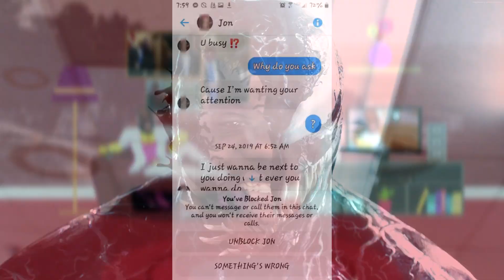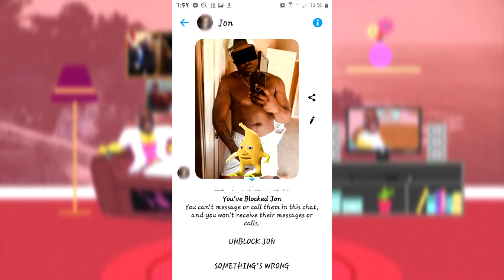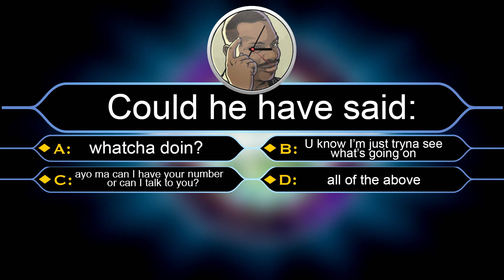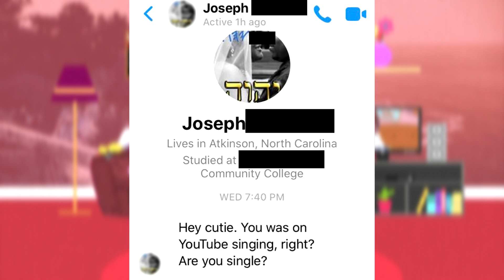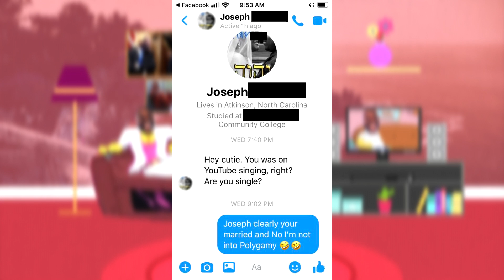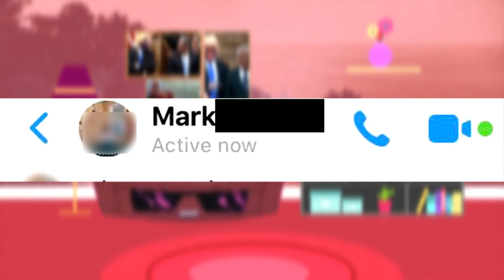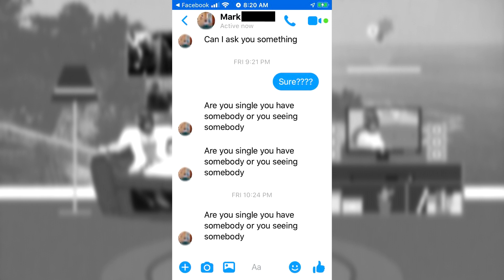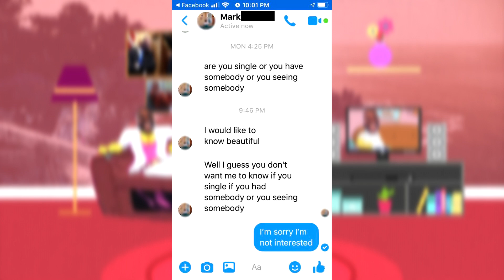This Guy Is Married....But He Is Hollering At Women In Other Ladies Inboxes (THE THIRSTBOX)